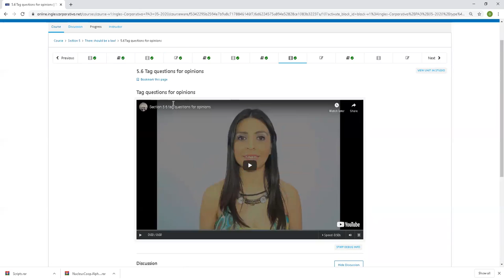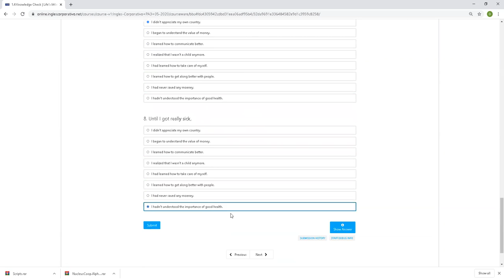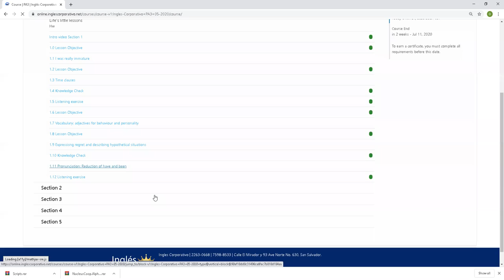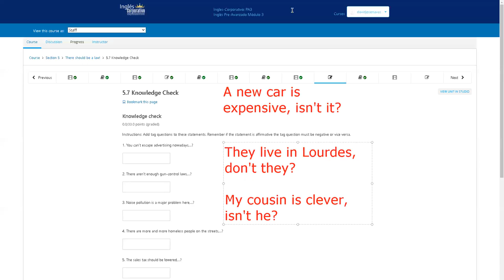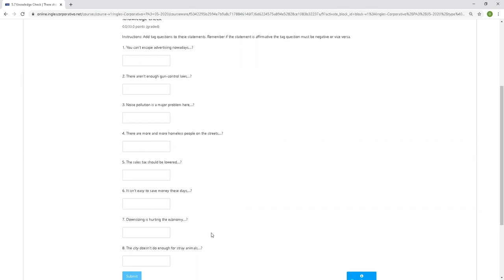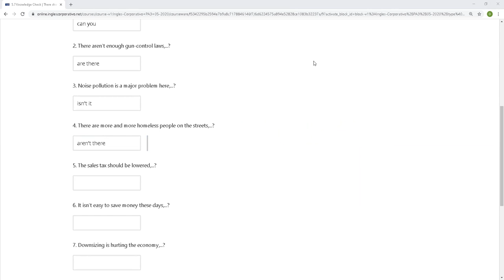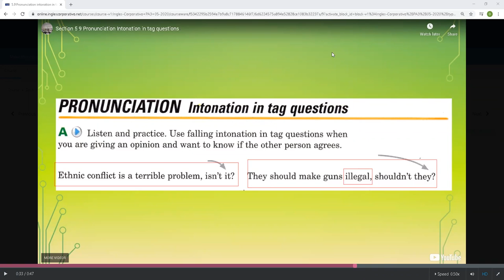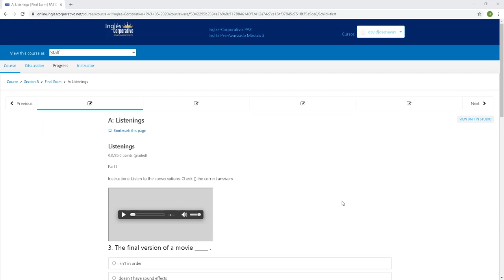Ingles Corporativo-Jun 24th